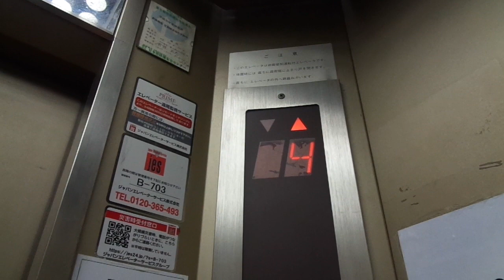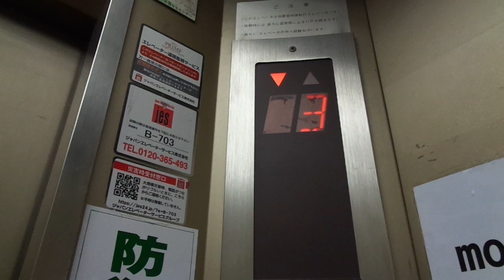Very Nice 1993 Mitsubishi Traction Elevator @ ??? Building, Hamamatsucho, Minato, G. Tokyo, J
Location: ??? Building, Daimon - Hamamatsucho (Near Daimon and JR Hamamatsucho Stations), Minato Ward, Greater Tokyo, Japan

Brand: Mitsubishi
Type: Traction
Year installed: Early 1993

Floors served: 6 (B1, 1, 2, 3, 4, 5)